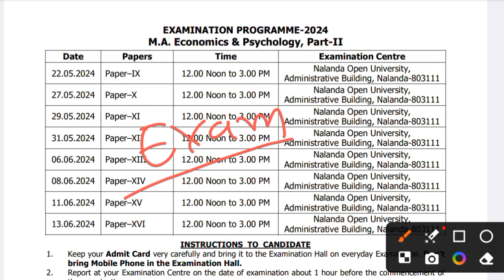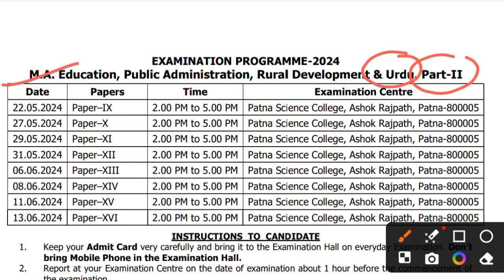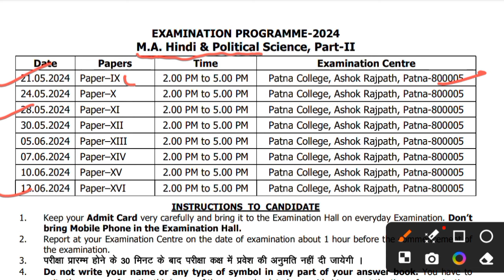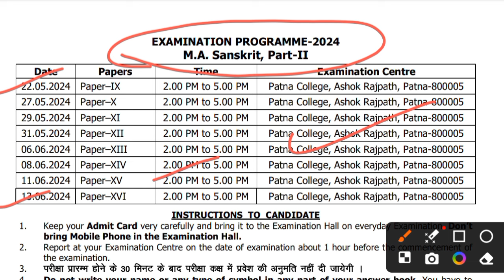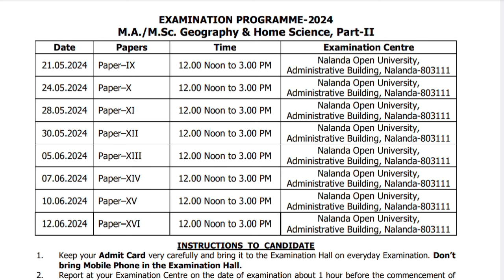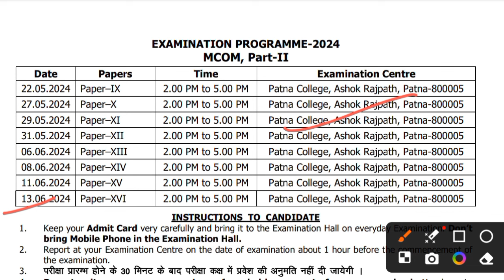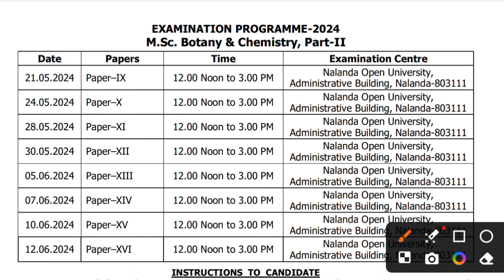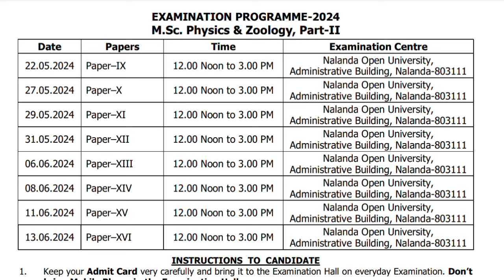nalanda open university exam date 2024/m.a m.sc. mcom mca mjmc/nou part2 exam date/session 2022-2024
nou mlis part2 date 2024, part-2 nalanda open university exam date session 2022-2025, sessions 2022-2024 annual exam part2 re exam kab se hoga, nou annual exam 2024 routine, nou part 2 pg exam routine 2024 kab jari hoga, Nalanda open university part2 exam date updates,
Nalanda open university part2 exam history date,
Nalanda open university part 2 exam political science, nou part 2 all subject, nalanda khula visvbidhalay post graduate exam schedule, nou geography part.|| exam 2024 kab se start hoga, nou pg exam date part two, nou art's subject part2 exam date, nou part.2 science exam date out, part-2 annual exam program commerce, m.a part2 exam ka kam Samay me taiyari kaise kare, ma part2 prvious year questions paper, nalanda open University previous year question, Vidhaata gs classes ma part2 update, Nou update by Vidhaata g.s calases, नालंदा ओपन यूनिवर्सिटी परीक्षा 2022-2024, नालंदा खुला विश्वविधालय पटना 2024 परीक्षा date, nalanda open University pg part one exam date kab aayega, #2023 part 2 admission ka exam kab se hoga nalandaUniversity ka, ma part.2 assignment 2024, nalanda open University latest news, विधाता जीएस क्लासेस apdate for nou, nalanda open University study material, nalanda open University previous year question paper all subject, Nalanda University pg part 2 का exam center kaha rahenga, nalanda University hostel book kaise kare, nou university hostel fee kitna hai, nou ka hostel booking process, nalanda University badgav jane ka rasta kya hai,